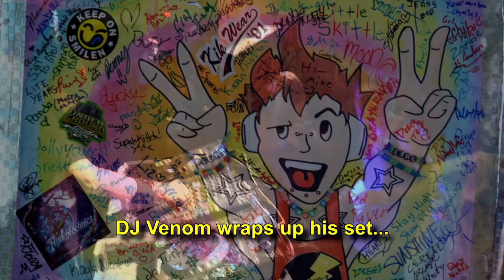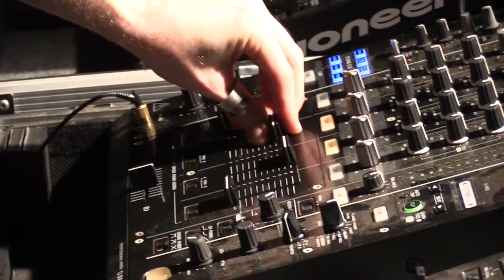DJ S3RL at Kandiland 2016 - Full Live Set!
DJ S3RL's full set from Kandiland 2016.  Thanks to Dj Chaos D for the proper audio track from the DJ's mixer which starts at just after 5:00 into the video :) Check him out here!

This video was recorded at 60fps, 1080p and encoded at a very high bitrate.  Be sure to watch in HD if your computer can handle it.

Note, the video is a little blurry much of the time due to the camera being right next to a huge subwoofer.  If you were on MDMA that night, your vision was probably like that anyway!

Here's a track list:
3:50 - Elysium
7:07 - It Went
9:05 - R4VE B0Y
12:02 - I'll See You Again
15:46 - Forbidden
18:00 - Happy Hardcore Tonight
20:06 - Candy
23:36 - Starlight Starbright
25:14 - Little Kandi Raver
27:53 - Rivers Flow In You
30:08 - Nostalgic
33:48 - Classic Mashup 2 (Pika Girl / Addict / MTC / Bass Slut / Dealer / Rainbow Girl / Feel the Melody / Friendzoned / Princess Bubblegum / Flame Princess / Marceline The Vampire Queen)
41:17 - MTC
43:44 - Click Bait
46:58 - Genre Police
49:56 - Over the Rainbow
53:44 - When I'm There
56:00 - Bass Slut
1:00:19 - Tell Me What You Want
1:03:26 - Better off Alone
1:07:16 - Catchit!
1:09:28 - Kamehameha
1:12:53 - Dealer
1:15:33 - Addict
1:17:12 - Hentai
1:20:10 - Move With You (2016 Remix)
1:22:49 - Chillcore
1:26:06 - Mr. Vain
1:27:56 - Airhead
1:29:58 - I Will Pick You Up
1:33:37 - Pretty Rave Girl